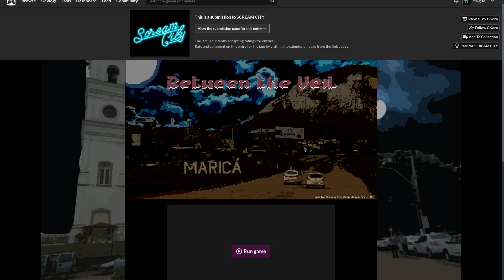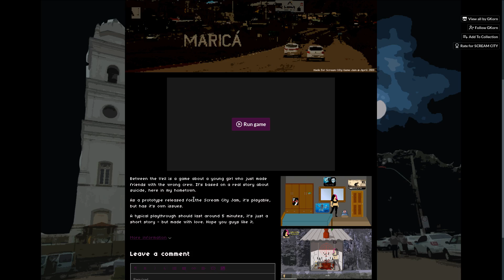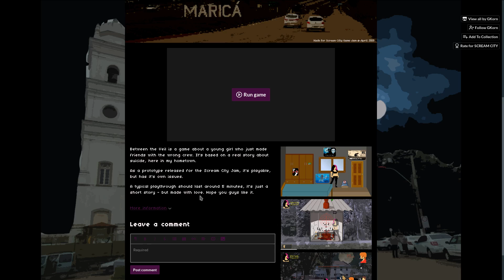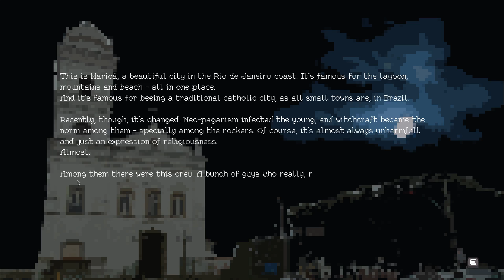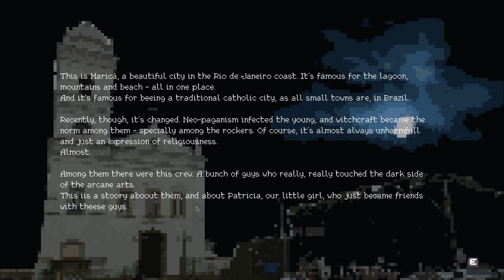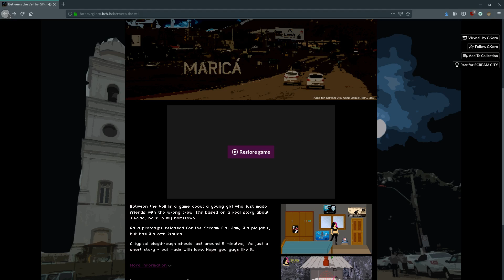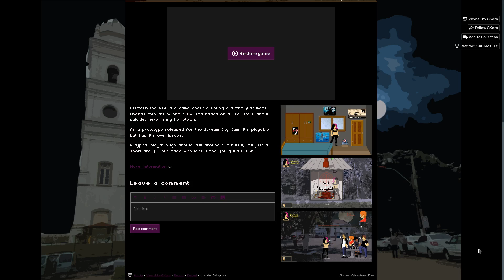Between the Veil | SCREAMCITY Jam Submission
Episode 6 of the SCREAMCITY Jam Submissions. Between the Veil is my first experience with Brazilian Horror and I’d like to know more. A very short game, but a setup with potential, especially with my sensibilities.